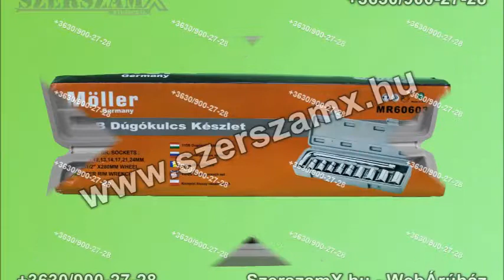Möller MR60603 Dugókulcs Krova Készlet 11db-os Szett Új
2290Ft

Möller
Dugókulcs készlet
Krova szett
11db-os
Teljesen új, bontatlan dobozban
2290Ft

Terméknek a kódja.: MR60603

Látogassa meg webáruházunkat!

Ügyfélszolgálat.:
H-CS: 10:00-16:00
P: 10:00-16:00
SZ-V: nics ügyfélszolgálat
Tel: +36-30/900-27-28